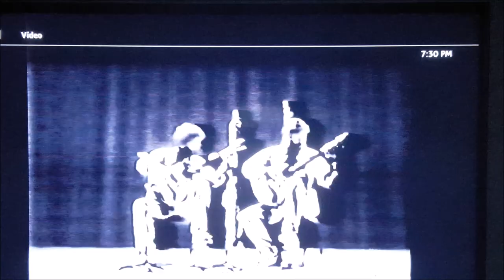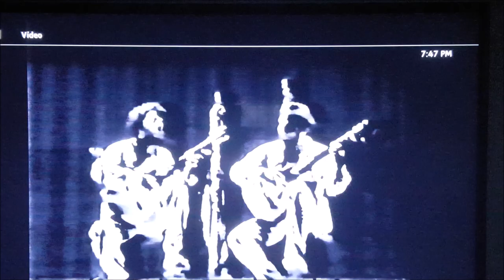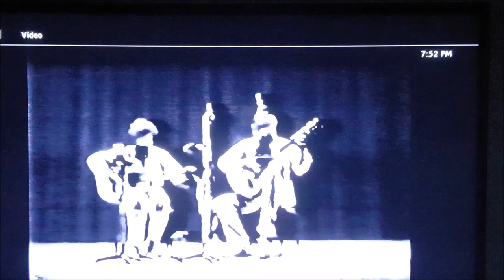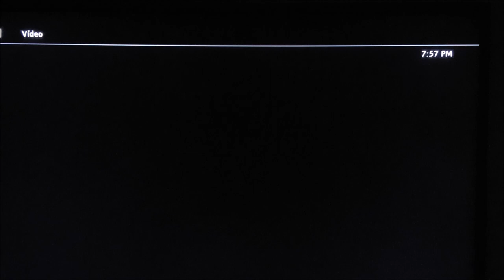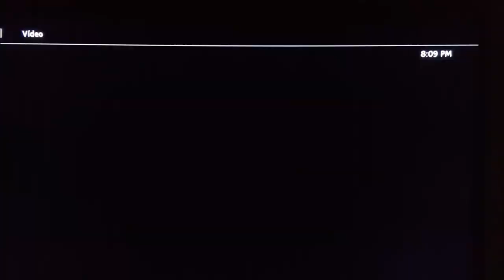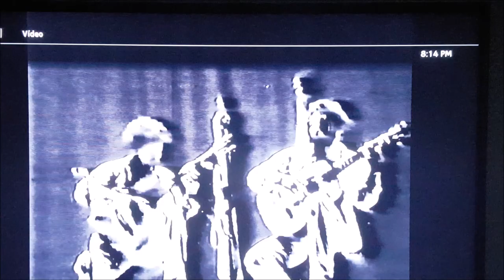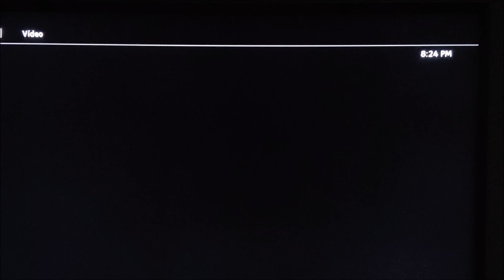Duo Assad - recital RARÍSSIMO, completo. (extremely rare footage)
Finalmente consigo dividir esse momento RARÍSSIMO, capturado ao vivo com uma câmera de VHS (meus sinceros agradecimentos ao alaudista Roger Burmester, que foi quem me disponibilizou isso ANOS atrás, quando ainda era violonista).

Mundo, aqui vai meu presente para você, um recital COMPLETO do GRANDE Duo Assad. Nós violonistas no Brasil já conseguimos apurar que foi em um seminário chamado Palestrina, em 1986, em Porto Alegre e o recital tocado na Assembleia Legislativa do RS. Abaixo segue depoimento de Breno Chaves, um dos participantes do Seminário, em conversa informal com Thiago Colombo de Freitas, outro professor colega de Universidade Federal:

"Thiago Colombo de Freitas eu estava nesse seminário! Era bolsista. Ele aconteceu em Porto Alegre em 86. Foi sensacional! Nessa época eu era aluno do Henrique Pinto. Foram vários concertos incríveis. Teve um duo de violão romântico que era com a Badi Assad e a mulher do Sergio Assad, o recital do E. Isaac, do Roberto Aussel, do Pablo Márquez que tinha acabado de ganhar o concurso da Radio France e é claro o Duo Assad! Pra finalizar o seminário tb teve o concerto dos alunos que se destacaram. Eu toquei a Giga da suite em Lá do M. Ponce, o Paulo Pedrassoli tocou duas peças de Bach, a Silvina Lopes da argentina tocou uma peça de Dowland e o resto não me lembro. Os professores brasileiros eram o Henrique Pinto, a Ângela Tereza Muner, o Giacomo Bartoloni e o Paulo Porto Alegre. Os outros professores eram o Jorge Martinez Zárate e a sua esposa, o Eduardo Isaac com o qual eu fiz masterclass e toquei as variações da Flauta Magica do Sor, alem do magnifico Miguel Angel Girolet (professor e violonista sensacional), pra quem eu tb toquei. Tinham outros professores argentinos que eram o Horacio Ceballos e um casal que não me recordo os nomes. Entre os colegas estavam alem do Pedrassoli, o Zé Paulo Becker tb do Rio, o Paulo De Tarso Salles e outros. O recital do Eduardo Issac foi incrível mesmo ele estava em plena forma. Durante o masterclass ele falava muito do Carlevaro e era um fiel seguidor da técnica do maestro. Agora, depois que os Assad tocaram o publico veio abaixo! Foi um coisa de louco. Os argentinos não acreditavam no que estavam vendo! Sem exagero nenhum. Lembro de um comentário do Issac no dia posterior aos Assad: 'Eles não estão nem ai pra técnica tocam de um jeito muito peculiar mas eu nunca tinha visto uma coisa como aquela que vi ontem!' Abraço".

Gravei a imagem reproduzida em uma tv SONY Bravia e com um celular SAMSUNG S6 Plus fixado em um tripé. É muito mais um DOCUMENTO HISTÓRICO que qualquer outra coisa e que na primeira oportunidade que tive, divido com todos por que arte é assim, pra ser acessível...
Ps: as obras Barrocas são um ABSURDO, ainda mais que o samba do Sérgio (se é possível)...

Programa:
Fernando Sor: Fantasie op.54 BIS (00:25) Jean-Philippe Rameau : L`Egyptienne (10:20) Jean-Philippe Rameau : La Poule (14:15) Jean-Philippe Rameau : Les Cyclopes (18:02) Claude Debussy : La Plus que Lente (21:47) Claude Debussy : Golliwog's cakewalk (26:25) Astor Piazzolla : Tango suite (2. Andante, 3. Allegro) (30:01) Egberto Gismonti: Baiao Malandro (39:12) Egberto Gismonti: Frevo (44:03) Heitor Villa - Lobos: A lenda do caboclo (48:58) Heitor Villa - Lobos: Alma Brasileira (53:23) Hermeto Pascoal : Série de arco (58:28) Hermeto Pascoal : Briguinha de Músicos (01:02:33) Sergio Assad: Suite Brasileira (1. Baiao, 2. Cancao, 3.Samba) (01:07:29) Encore Alberto Ginaster: Malambo (01:21:00)

(thanks to Ondrej Vesely)

Divulguem e aguardem: Julian Bream (guitarra legendado português!!!), Alvaro Pierre, Eduardo Isaac e Roberto Aussel!

Abraços!